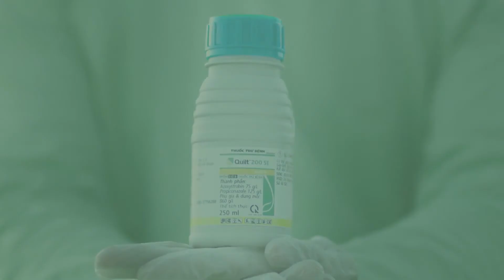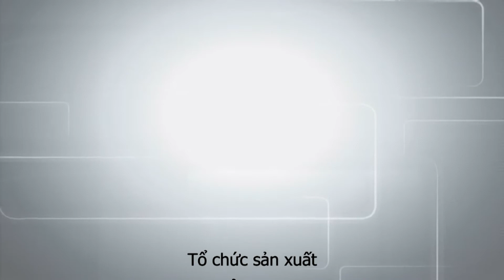TẬP 54 | KỸ THUẬT BÓN PHÂN CHO CÂY LÚA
NHÀ NÔNG HỘI NHẬP 2021
Bón phân cho lúa là một trong những yếu tố quyết định đến năng suất lúa. Bà con thường có thói quen bón phân lai rai làm nhiều lần, bón dư nhu cầu của cây khiến năng suất kém, nhiều sâu bệnh và lãng phí phân bón.
Nhà Nông Hội Nhập gợi ý đến bà con nguyên tắc "4 đúng", "3 nhìn" khi bón phân cho lúa như sau:

🔺 4 ĐÚNG: đúng loại, đúng liều, đúng lúc, đúng cách
- Sử dụng đúng loại phân mà cây trồng yêu cầu, phù hợp với từng loại đất.
- Đọc kỹ hướng dẫn sử dụng và kết hợp với tình trạng của cây, đất đai nơi trồng cây, thời tiết, mùa vụ để quyết định bón lượng phân thích hợp.
- Bón đúng lượng phân, loại phân khi cây lúa cần.
- Bón đúng cách sao cho cây trồng hấp thu hiệu quả nhất lượng phân bón vào (đúng theo hướng dẫn của nhà sản xuất).

🔺 3 NHÌN: nhìn trời, nhìn đất, nhìn cây
- Trời mưa, trời âm u thì hoãn bón.
- Đất có đủ nước hay không, có bị xì phèn hay không. Chỗ trũng bón nhẹ tay (vì hưởng các chất dinh dưỡng trên gò trôi xuống), chỗ gò thì bón nặng tay (vì bị rửa trôi bớt).
- Nhìn cây lúa quá tốt thì không bón thêm đạm, chỗ lúa tốt vừa thì bón nhẹ, chỗ lúa xấu thì bón nặng tay hơn.
Để bình luận và trao đổi kinh nghiệm làm nông, kính mời bà con kết nối với Nhà Nông Hội Nhập

© Bản quyền thuộc về chương trình Nhà Nông Hội Nhập & ADC Group.
© Copyright by Nha Nong Hoi Nhap & ADC Group. Please do not Reup.